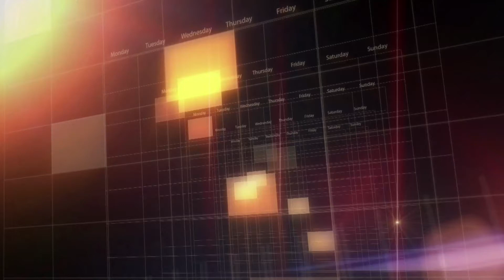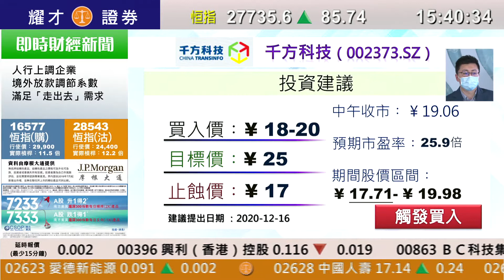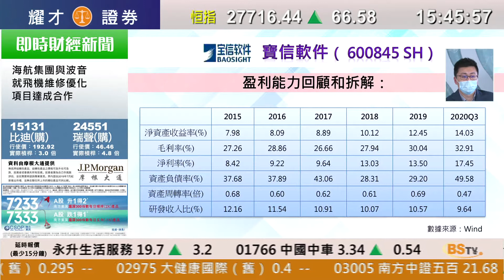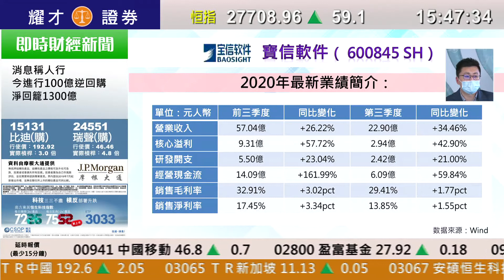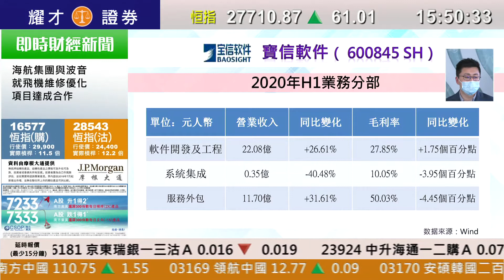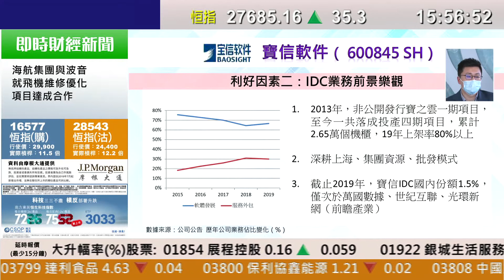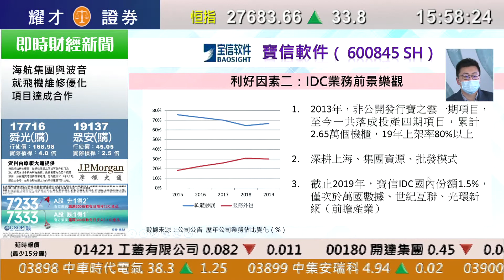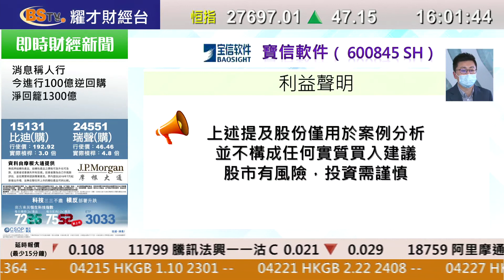耀才財經台 每週一股 黃澤航－寶信軟件（600845）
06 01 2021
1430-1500 每週一股－寶信軟件（600845）

主持：黃澤航